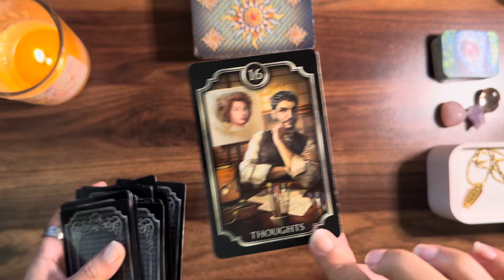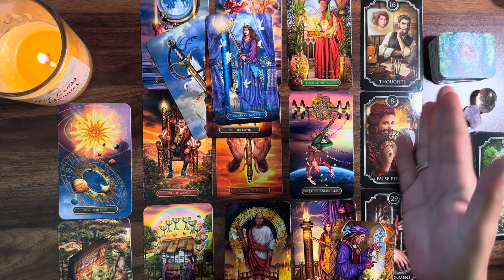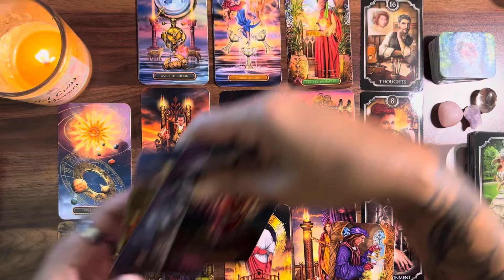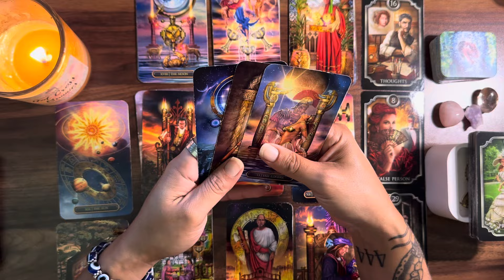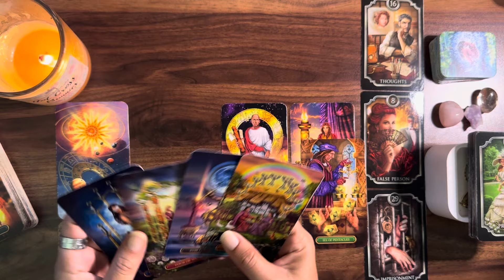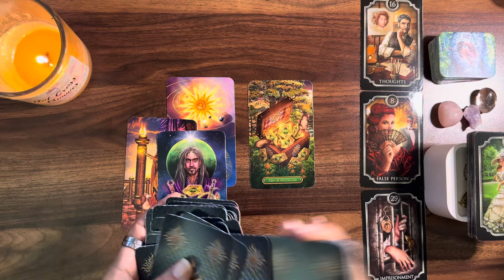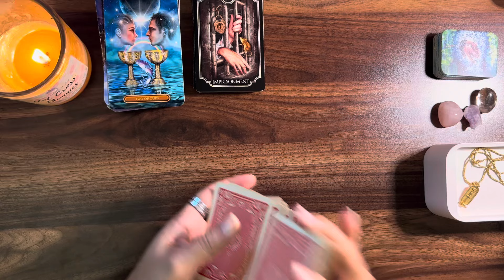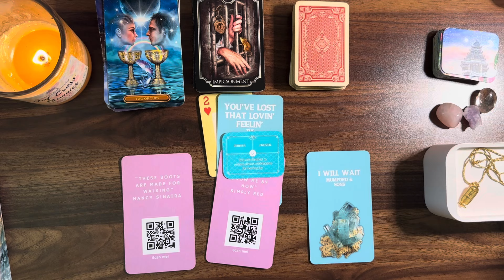PISCES ♓️ 14th April 2024 444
My Decks ♥️♠️♣️♦️
Guided Messages Oracle Deck by Double Pisces Tarot